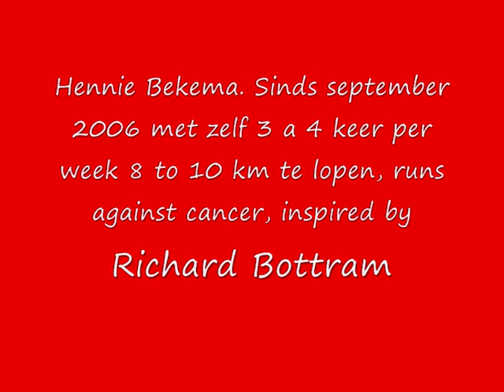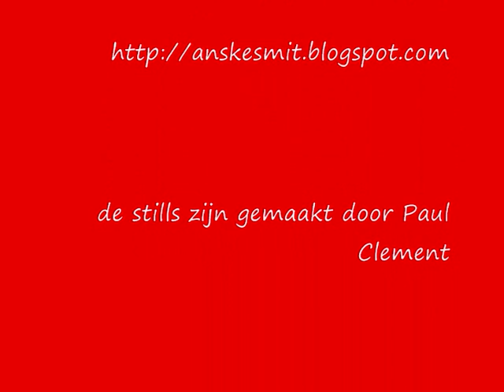Hennie Bekema inspired by Richard Bottram, a clip by anske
Hennie Bekema runs against cancer